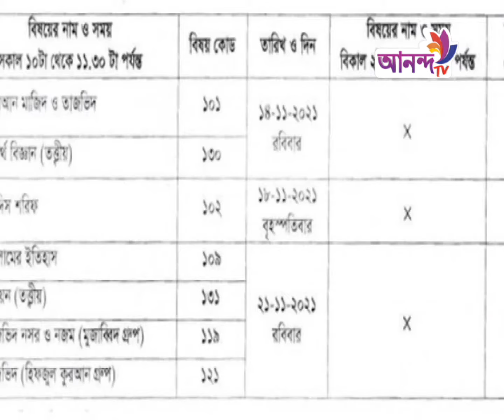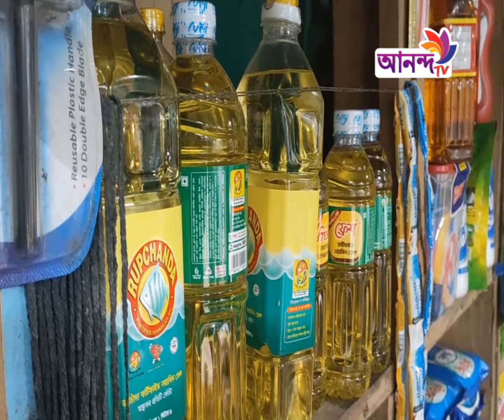Rater news 24 09 21 আনন্দ টিভির রাতের শীর্ষ সংবাদ Ananda TV.